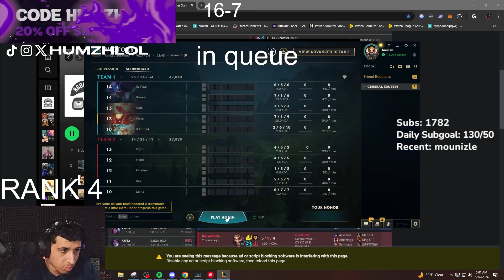Playing with the best ADCs in the world in my placements?!?!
Should've started d shield the 2nd game if I knew reksai wanted to swap but glad I was able to do decent in these games. Hopefully I get to the point where I can play in these lobbies consistently.

Build: Elec - Sudden - Eye - treasure- Second - Overgrowth - Double Adaptive - Flat Health
Patch: 14.10

Sub 2 you like their music remixes